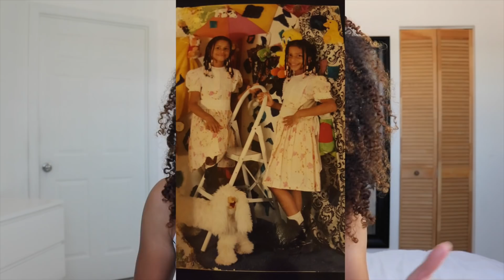5 AÑOS de cabello rizado natural | Transición, decoloración, tintes y otras locuras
Hola ♡

En el video de hoy les muestro mi gran cambio, 5 años de cabello rizado natural. Por todos los procesos químicos que he pasado y cómo pude tener los rizos de vuelta.

La cámara que uso

LOS AMO ❤️